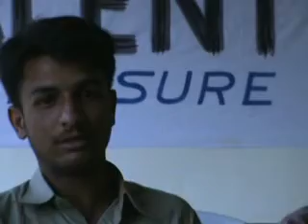English Conversation | 2010 | SILAH | Dr. M Rafi Mujahid | Group | Sohail | 04-23-2010